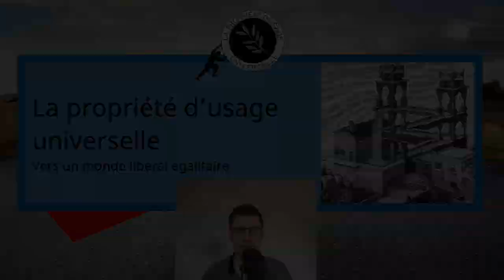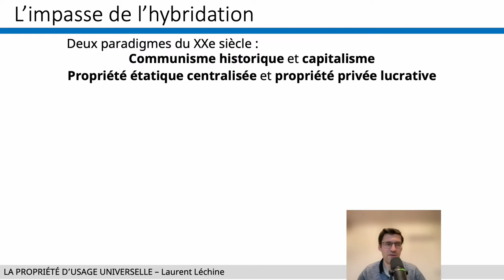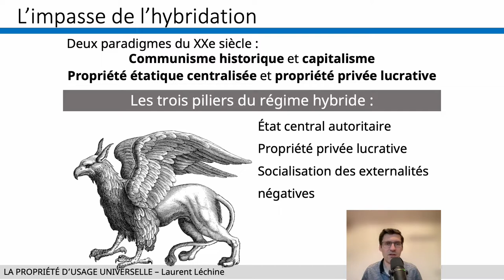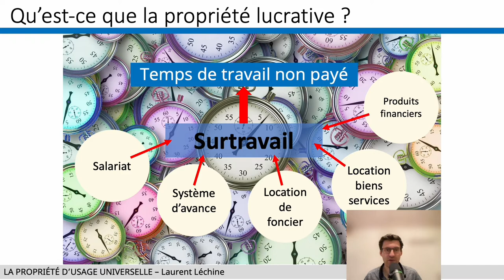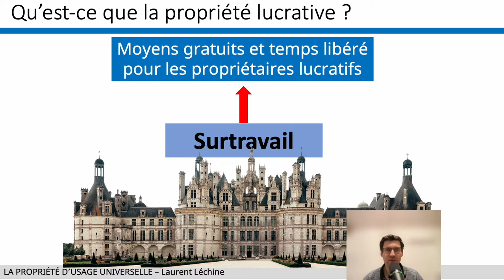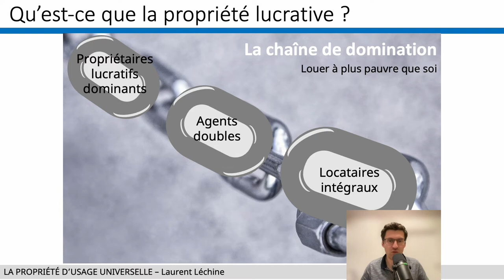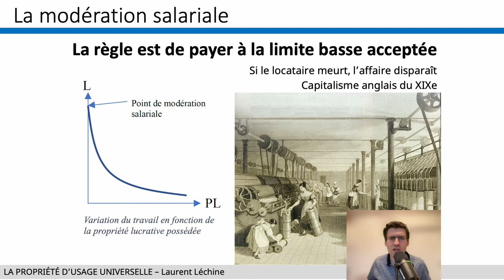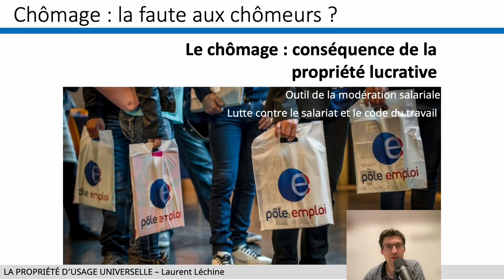La propriété d'usage universelle - présentation partie 1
Présentation pour comprendre le principe de la propriété d'usage universelle. L'objectif de la première partie est de comprendre et critiquer les discours dominants.
Il permet de saisir l'ensemble des problématiques et les propositions qui vont avec. Il existe en version web, mais aussi en podcast sur les grandes plateformes.

Cette œuvre vidéo et sonore de "La propriété d'usage universelle" est mise à disposition selon les termes de la Licence Creative Commons Attribution – Pas d’Utilisation Commerciale – Partage dans les Mêmes Conditions 4.0 International.